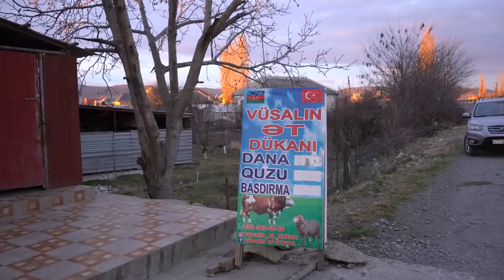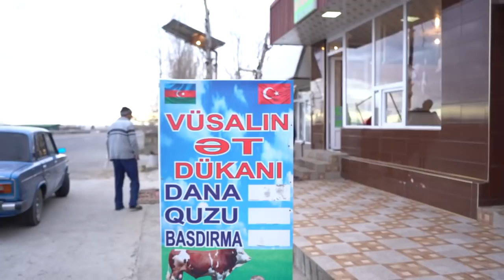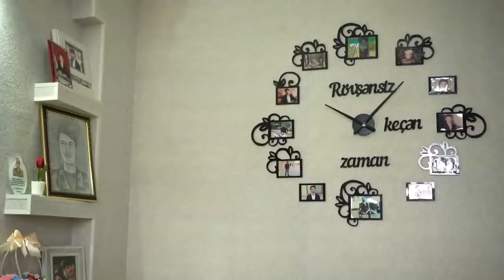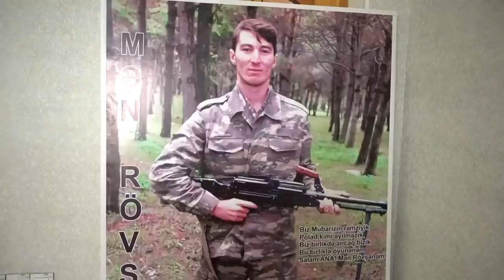We cut the calf